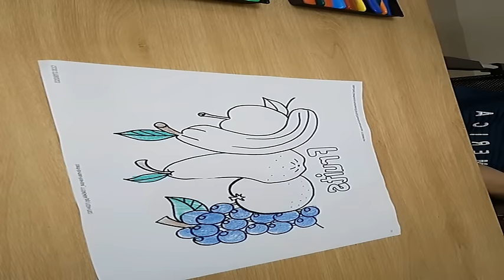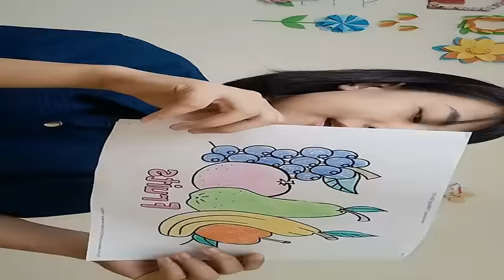The Cowboy In The Storm Of Vengeance In The West - Best Western Cowboy Full Episode Movie HD